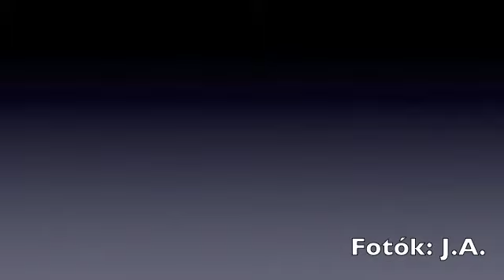Bea, a nap szépe - haon.hu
Bea mátészalkai lány és a kereskedelemben dolgozik. A mai napon ünnepeli a születésnapját.